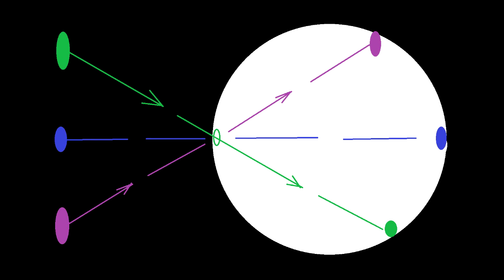Как строится ИЗОБРАЖЕНИЕ на сетчатке!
Как на обычной фотокамере! Читайте Бейтса!